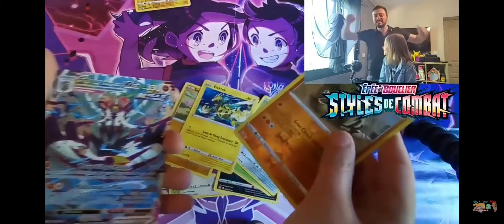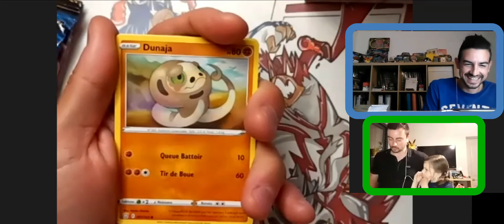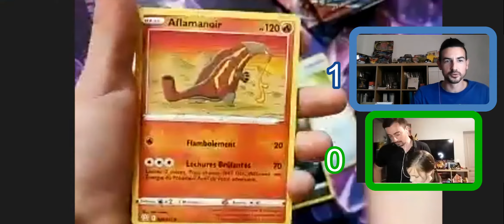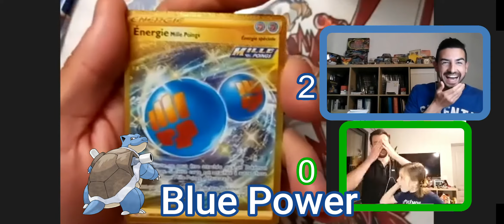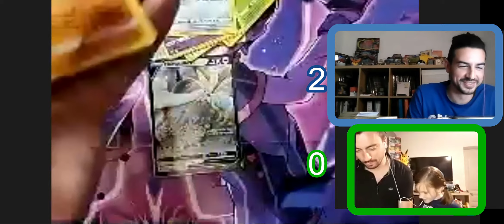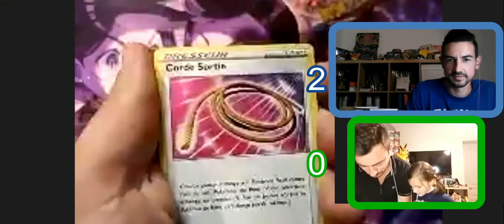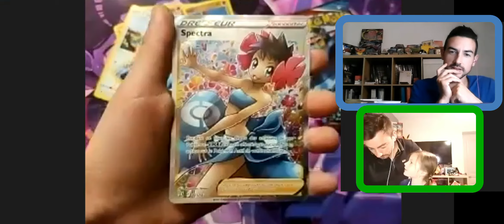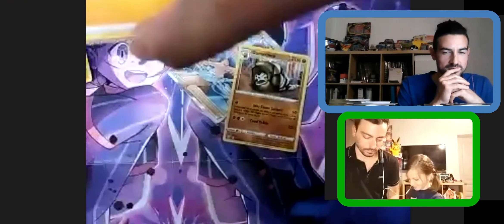La revanche de Pokemasque et Missgoupix contre RedandBlue Boosters Styles de Combat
Bonjour à tous et bienvenue sur cette nouvelle Vidéo de Pokémasque et Missgoupix.

Rejoins Nous dans le monde incroyable de Pokémon et viens collectionner des Milliers de cartes!

Rendez Vous sur la boutique EBAY de Notre partenaire GoldCollection pour profiter de 10 % sur la commande en suivant ce lien